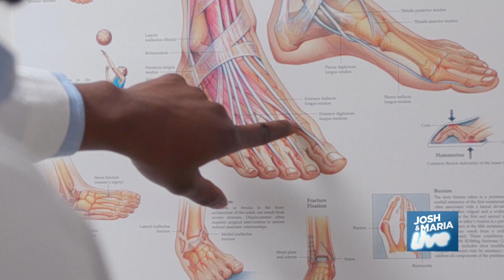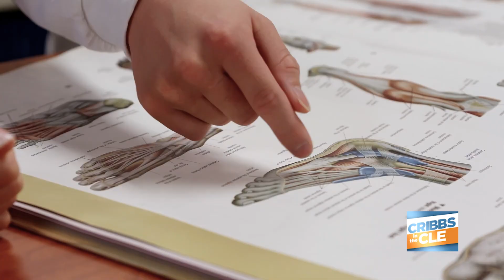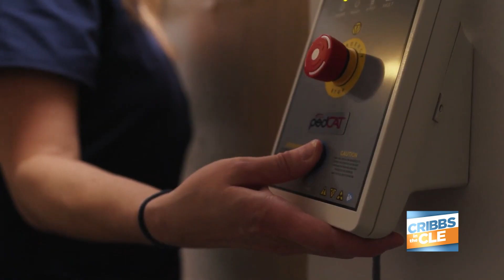CLEVELAND FOOT AND ANKLE 1 REVISED